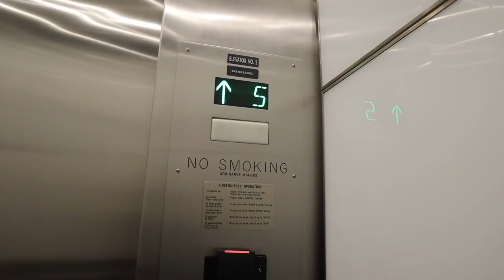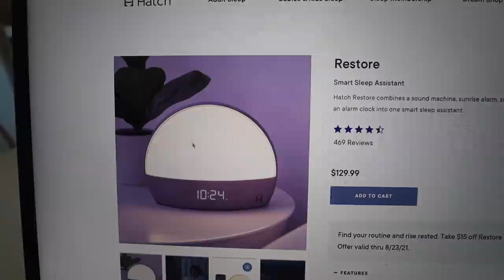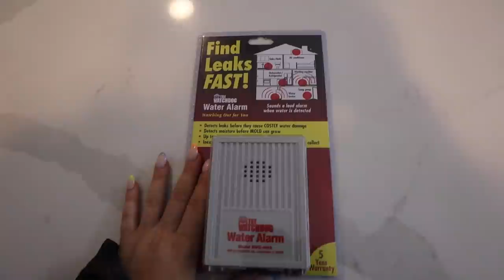a very *anxious* week in my life ... how to turn a bad week around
hope you enjoy this very real week in my life